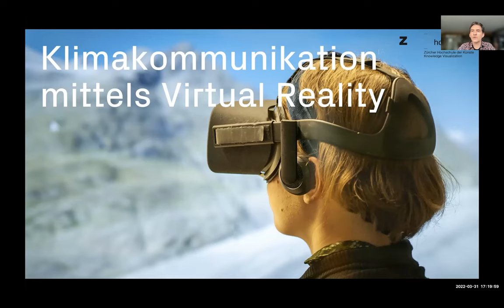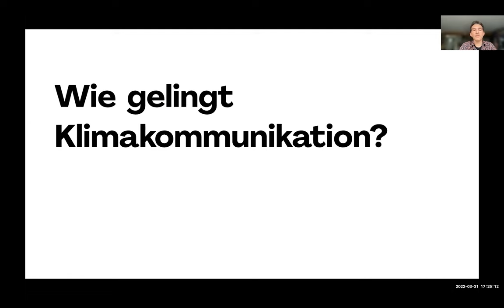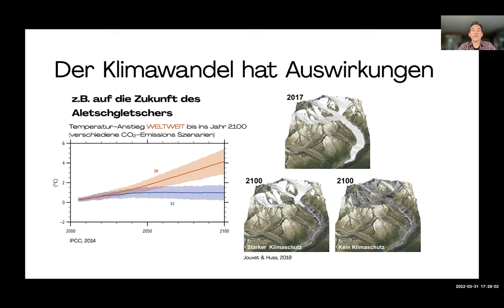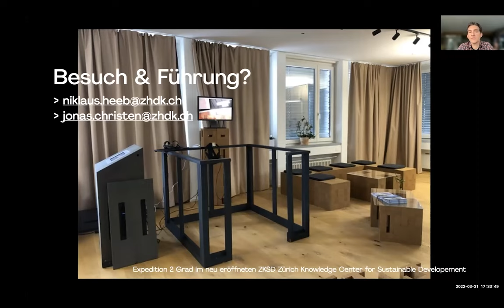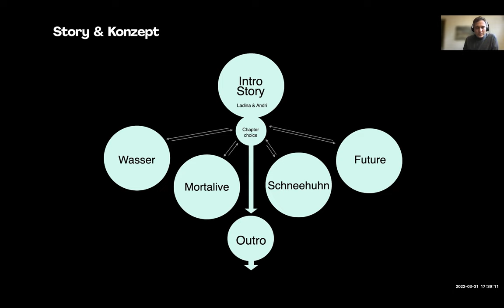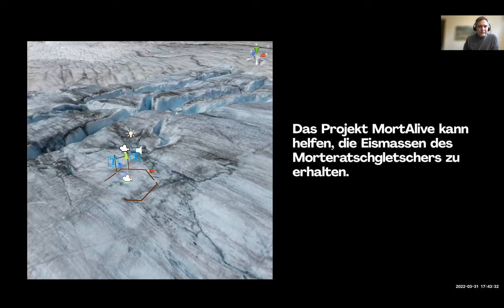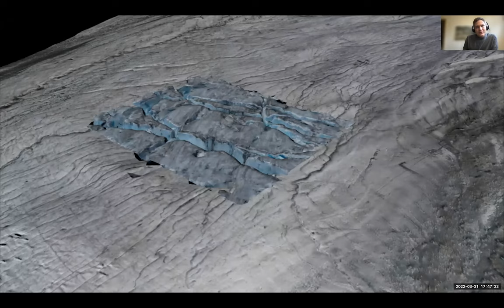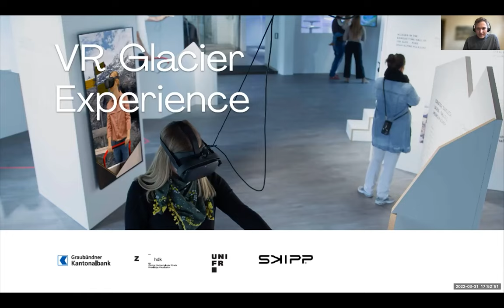17:15-Kolloquium der ETH-Bibliothek | Klimakommunikation mittels Virtual Reality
Referenten: Prof. Niklaus Heeb und Jonas Christen
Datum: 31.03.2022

Experten warnen schon lange: Die Gletscher verschwinden. Der Temperaturanstieg ist nicht mehr zu stoppen und somit die grösste Herausforderung der Menschheit. Durch globalen Einsatz soll der Anstieg weniger als 2 Grad betragen. Doch was bedeuten diese 2 Grad konkret für Natur, Landschaft und Mensch? Wie können solch komplexe und abstrakte Sachverhalte vermittelt werden? Und was sind die Rezepte/Strategien gegen Gleichgültigkeit und Verdrängen?

Prof. Niklaus Heeb, Fachrichtung Knowledge Visualization, und Jonas Christen, wissenschaftlicher Mitarbeiter an der Zürcher Hochschule der Künste, diskutieren darüber in dieser Ausgabe des 17:15 Kolloquiums.

GewusstWie – Die
Infrastruktur und die
Tools der ETH-Bibliothek
führen Sie zu Ihrem Ziel